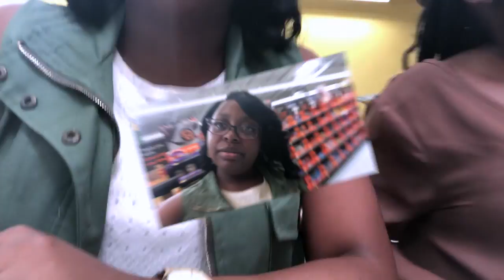Walmart Vlog with my sisters!!